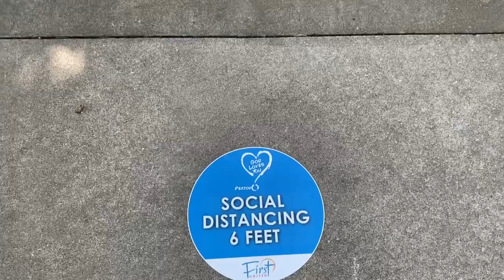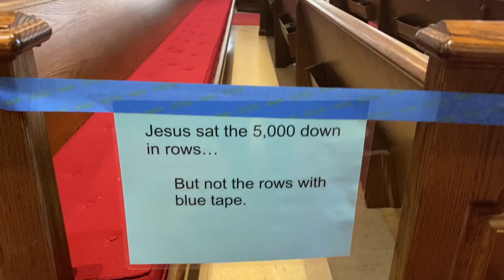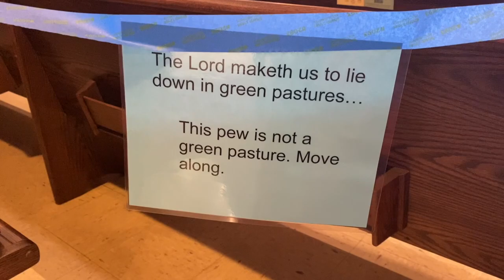What to expect when we relaunch worship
What to expect when you come to campus June 21, for worship!